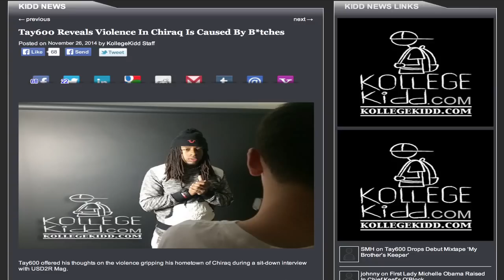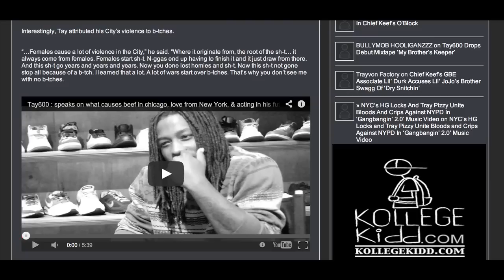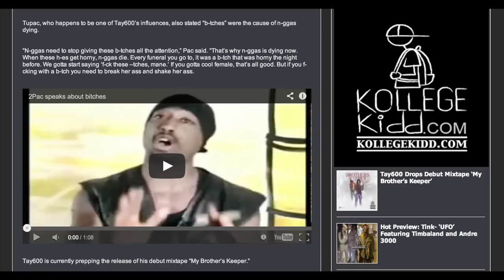Tay600 Reveals Violence In Chiraq Is Caused By Women